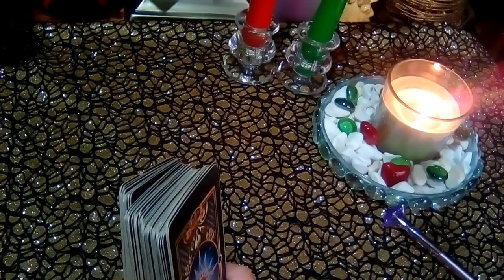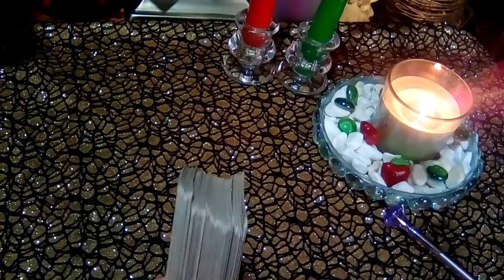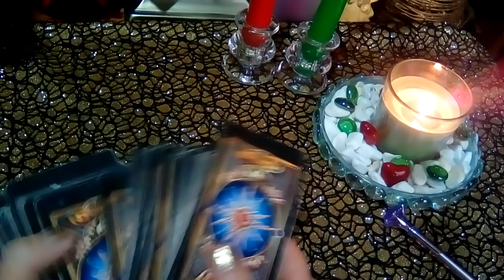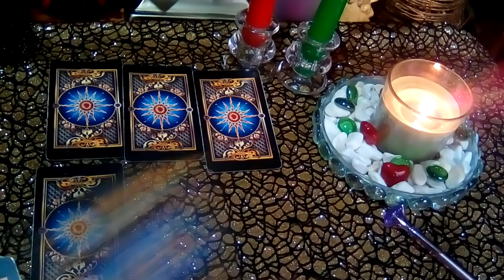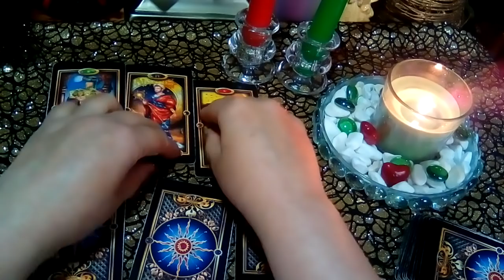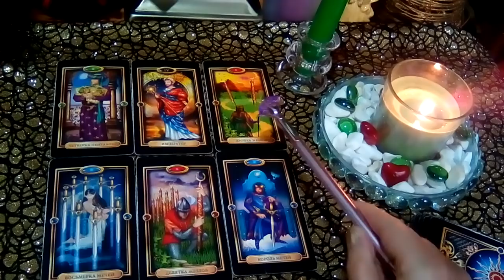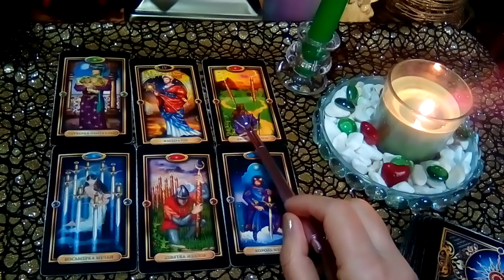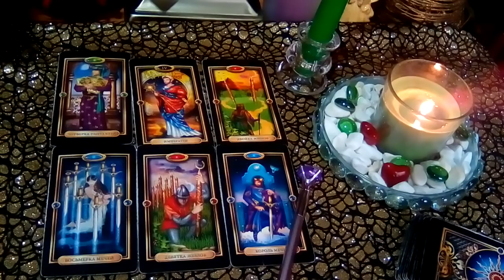ЛЮБОВНЫЙ ТРЕУГОЛЬНИК ГЛАЗАМИ ЖЕНЫ.ГАДАНИЕ ОНЛАЙН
📌 📌 📌Форматы личных консультаций:
Многолетний опыт и знания, и моя помощь незаменима когда жизнь или отношения заходят в 🚫 тупик и кажется, что нет никаких перспектив будущего. Делаю информац. срез 📈судьбы с помощью карт Таро